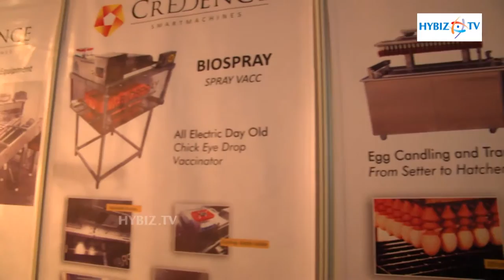Credence Indo Mechanics | Poultry India 2016 - hybiz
Credence Indo Mechanics | Poultry India 2016